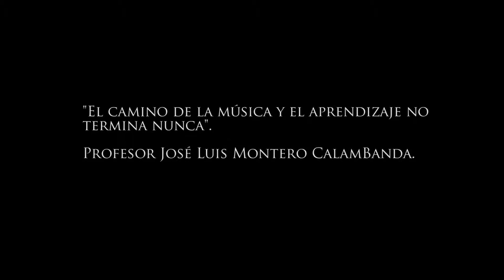JOSE LUIS MONTERO PROFESOR DE CALAMBANDA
Dos meses de ardua preparación tuvieron los alumnos de la agrupación infanto juvenil Calambanda, en donde cada uno de ellos, colocó el mayor de los talentos por demostrar el alto compromiso que tuvieron al presentarse en el Concierto de Invierno 2015...Aquí le dejamos las historias de algunos integrantes de Calambanda que quisieron compartir su experiencia al estar inserto en esta agrupación. Disfrútenla!!!